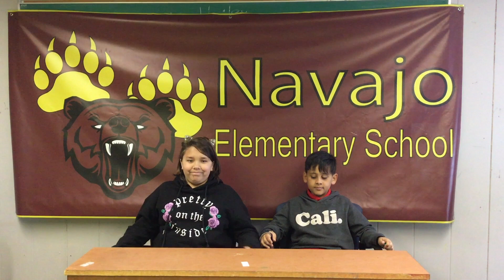Navajo Morning Message 3.6.19